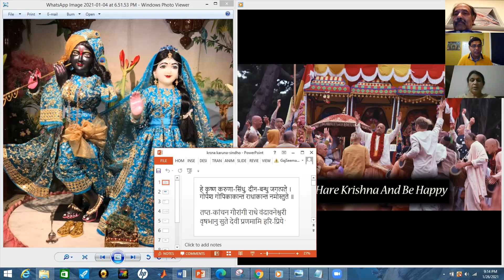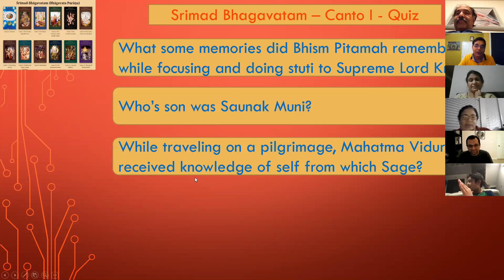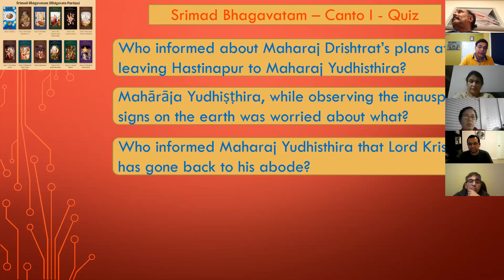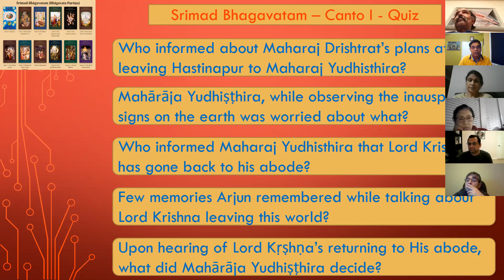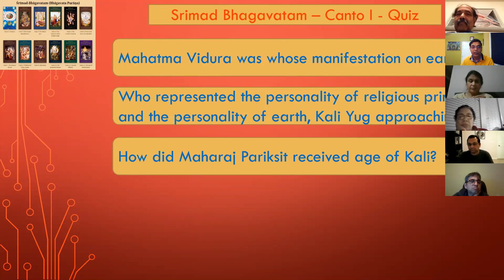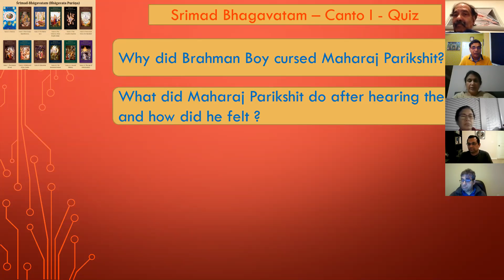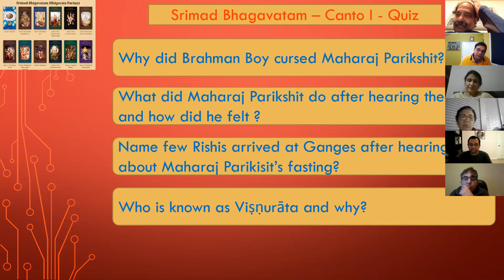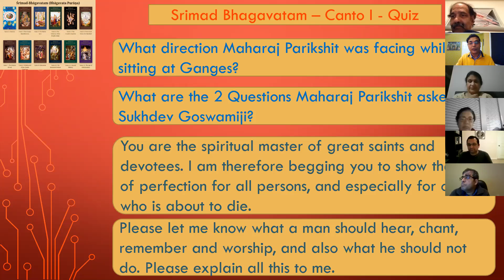SatsangHareKrishna RadheGovind Srimad Bhagvatam Canto 1 Quiz 2 Jan 26, 2021